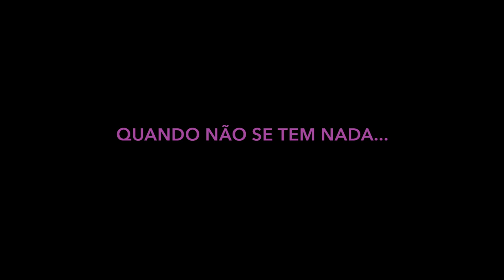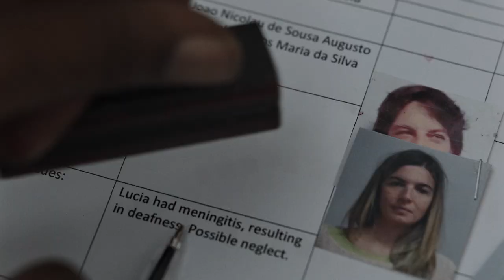Listen - Trailer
Listen, a primeira longa-metragem de Ana Rocha de Sousa, eleita uma das grandes vencedoras no Festival de Cinema de Veneza, chega dia 22 de outubro às salas de cinema portuguesas.

Não percam!